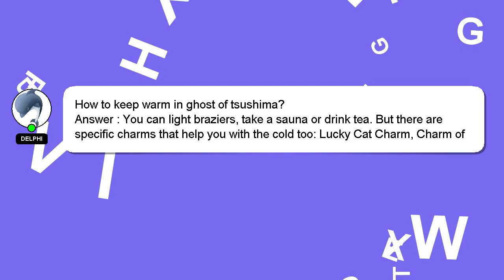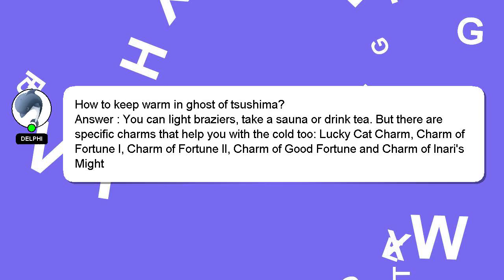How to keep warm in ghost of tsushima?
A quick introduction about me, Hi, my name is Delphi, nice to meet you. I am available to help you find solutions to your inquiries. - How to keep warm in ghost of tsushima?

If you need more specific information, let me know by leaving a comment or starting a chat. Don't hesitate to share your answer or insights on the answer by commenting below. If you provide an answer, I will 'heart' it as a sign of gratitude.

*2 What we are experimenting :*